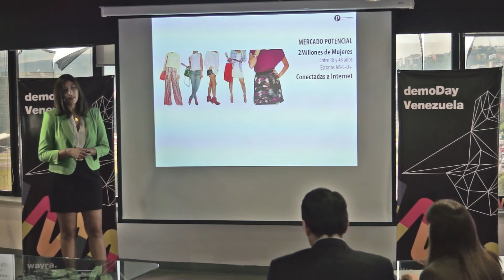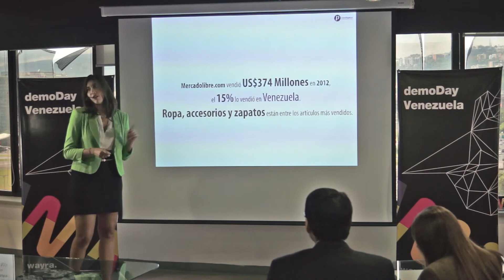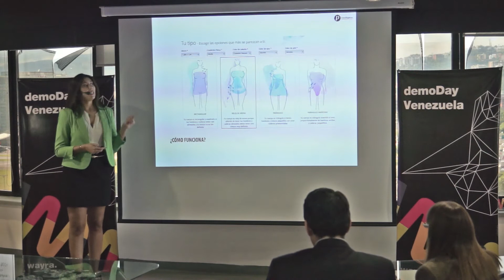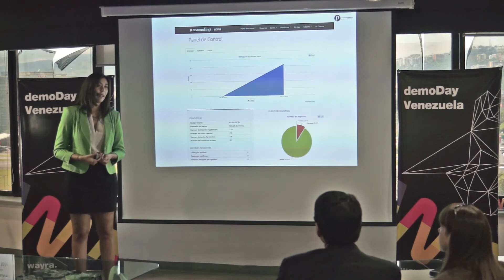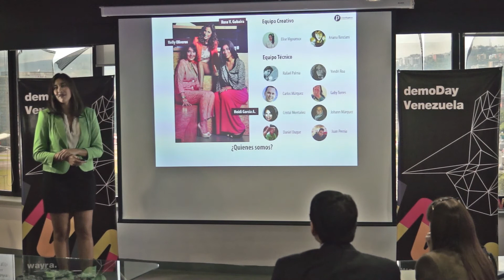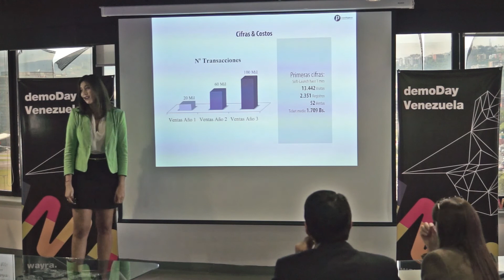Personaling - Wayra Venezuela demoDay 2013